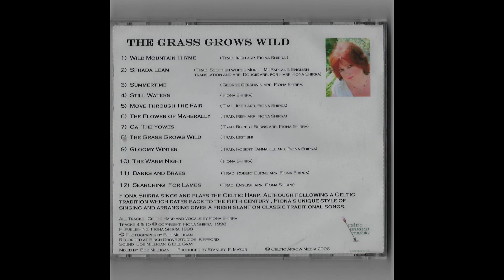Gloomy Winter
Album:  The grass grows wild
Track 9:  Gloomy Winter

Fiona Shirra sings and plays the Celtic Harp.  Although following a Celtic tradition which dates back to the fifth century, Fiona's unique style of singing and arranging gives a fresh slant on classic traditional songs.